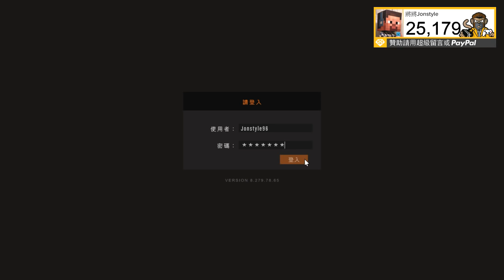【將將】GTA 5 軍火走私 套裝&武器升級 購買&改裝指南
感謝有你，為了維持品質與小園地，祝各位都有愉快的心情。
請無視負面與仇恨評論，與你一起建立一個美好的社群，謝謝你們!

✦✦✦注意!!! 若收看最新的影片!✦✦✦
2. 將訂閱旁邊 "鈴鐺" 打開!
3. 打勾"我想收到這個頻道的所有通知" 儲存!

►聊天規則 Chat Rules
✦ 1.勿吵架 Don't fight
✦ 2.請尊重每個人Respect everyone
✦ 3.不要來拉人No Soliciting
✦ 4.不要宣傳您的廣告 Do not advertise your stream
違反者直接封鎖 就這樣囉~

歡迎 "贊助" 苦命實況主 XD

在G2A平臺上、大家可以用超值的價錢買到各種遊戲。
將將是G2A的官方合作伙伴、只要透過連結選購遊戲：
購買的時候輸入專用代碼：jonstyle
即可額外獲得3%折扣優惠喔！

►加入我來獲得免費音樂吧